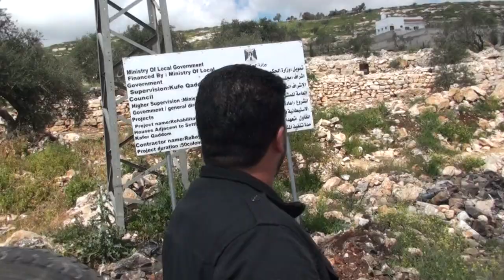Kufr Kaddoum 2018/03/16 4/21 كفر قدوم